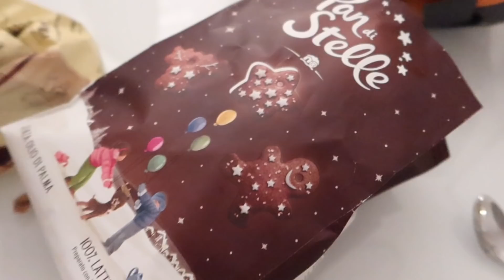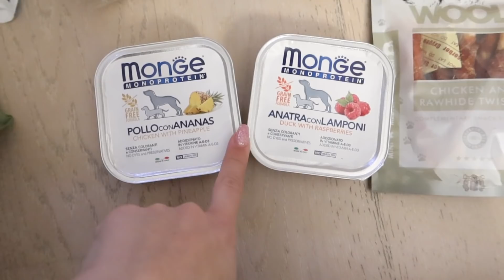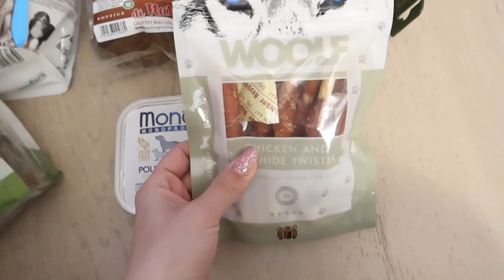NUOVI CAPELLI & NUOVE DECORAZIONI | VLOGMAS #8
Spero che questo VLOGMAS ti sia piaciuto, ti aspetto domani alle 17.00 con un nuovo video! Happy Holidays ❄

15% di sconto con il codice VLOGMAS con almeno 2 articoli nel carrello!